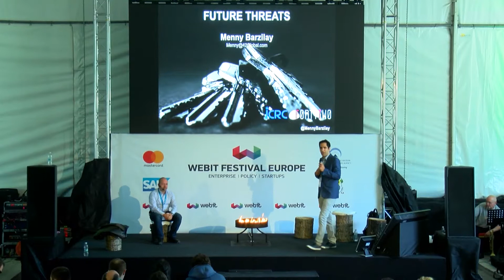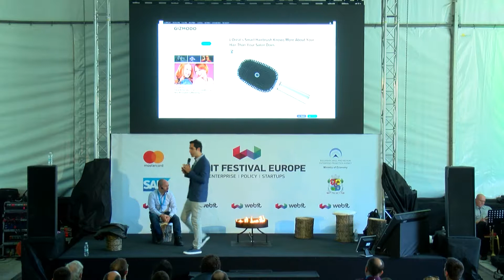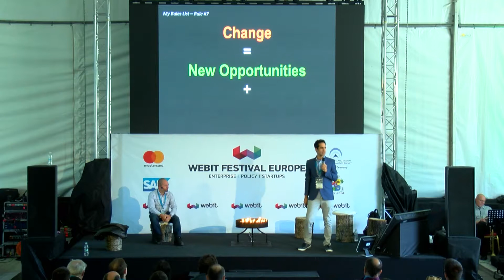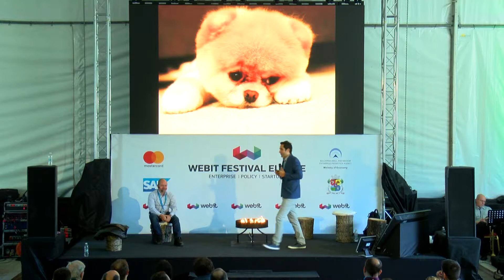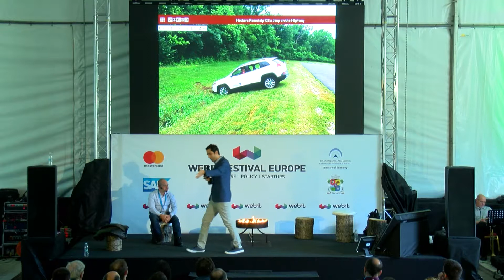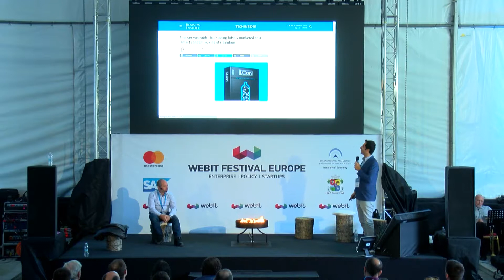Webit.Festival Europe 2017 presents Menny Barzilay and Sergey Gribov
Listen to the CEO & Cyber Security Strategist at FortyTwo Menny Barzilay and the Partner at Flint Capital Sergey Gribov discussing the future of hacking and cyber security during a fireside chat.